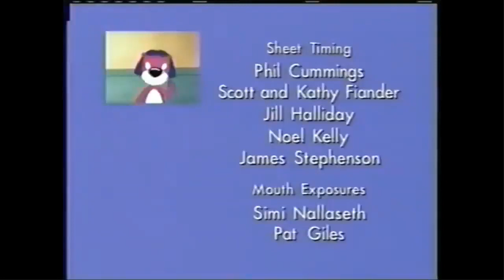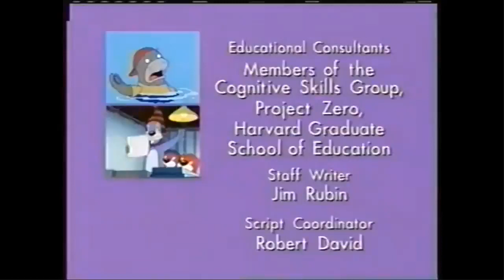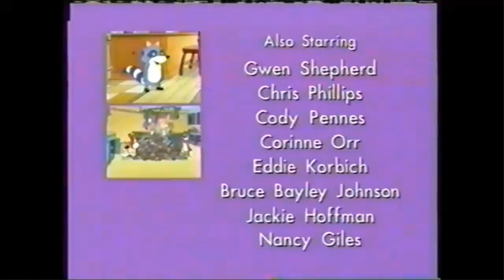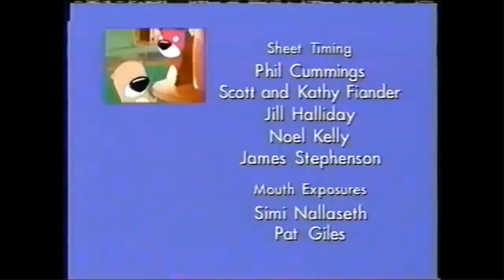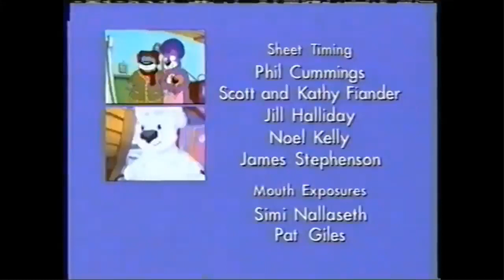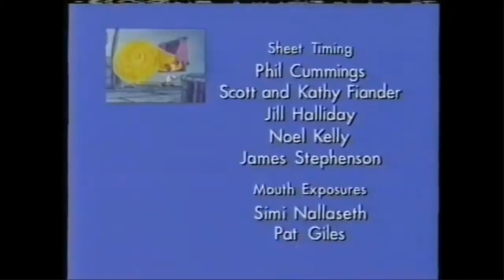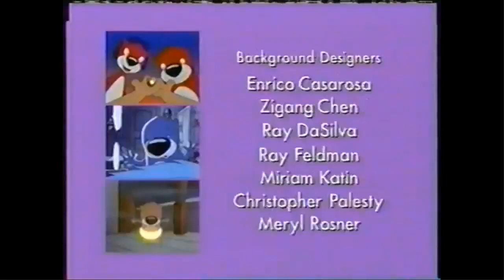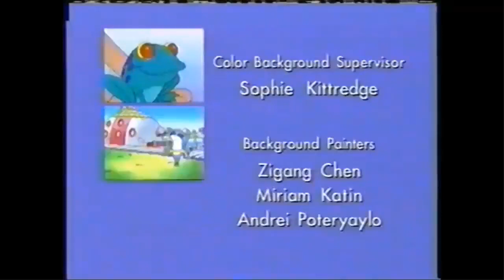Every PB&J Otter S2 Instrumental Credits From 03/18/2023